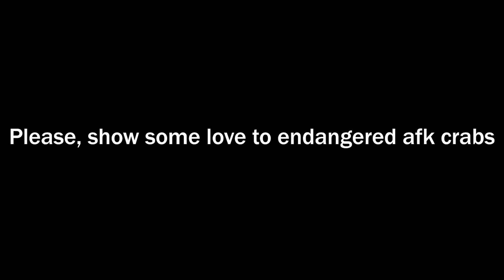Pavlov is mid | Pavlov Shenanigans #1 (Pavlov VR Funny Moments)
can Pavlov?

Ready Or Not ~ Gas Station Combat theme
Simon Viklund ~ Break the Rules
Toby Fox ~ Hip Shop